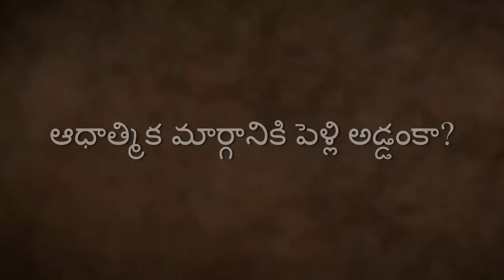పెళ్లి చేసుకుంటే ఆధ్యాత్మికత ముగిసినట్టేనా? Is Marriage a Hindrance on the Spiritual Path in Telugu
పెళ్లి ఇంకా ఆధ్యాత్మిక మార్గానికి సంబంధించిన ప్రశ్నకు సద్గురు జవాబునిస్తున్నారు. పెళ్లి అనేది మనం కొన్ని అవసరాలను తీర్చుకోవడం కోసం చేసుకున్న ఒప్పందం. అది ఆధ్యాత్మిక ప్రక్రియతో ఎటువంటి సంబంధం లేదు ఎందుకంటే ఆధ్యాత్మిక ప్రక్రియ అంతరంగ ప్రయాణం కాబట్టి.